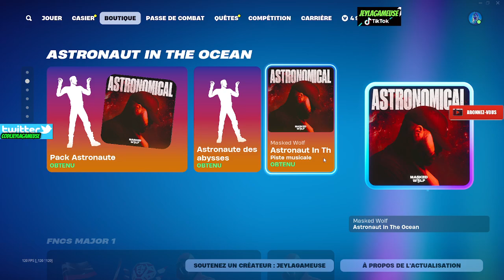FORTNITE BOUTIQUE DU 20 SEPTEMBRE ITEM SHOP 2024 🎁